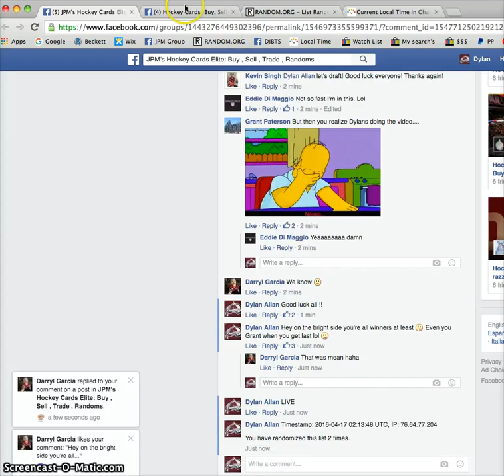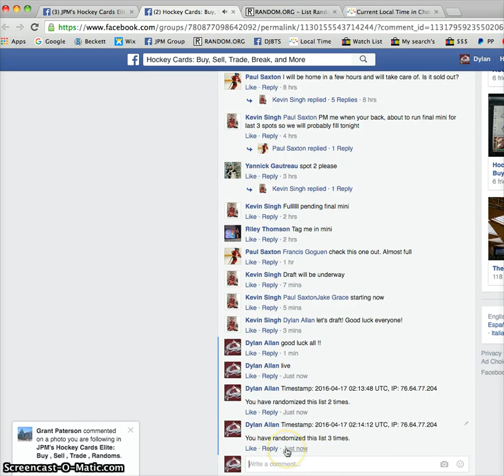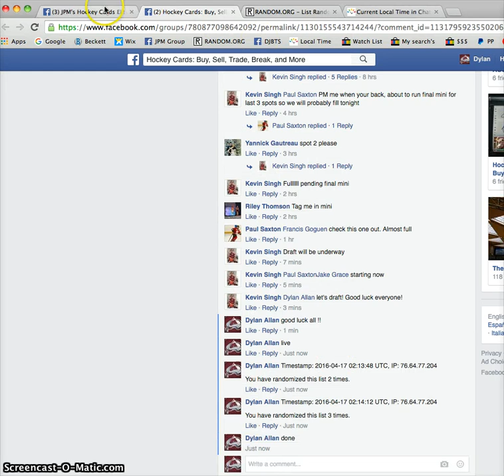Kevin's DRAFT RAZZ